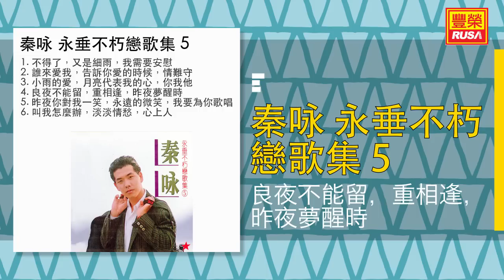秦咏 - 良夜不能留，重相逢，昨夜夢醒時 - [Original Music Audio]【有歌詞字幕】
今天豐榮推出《秦咏 永垂不朽戀歌集 5》裡的好歌。